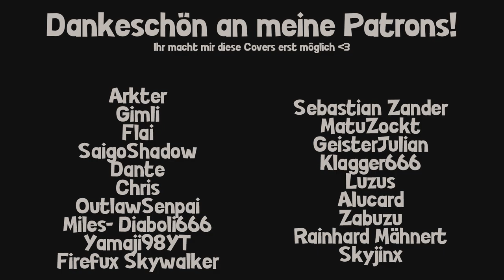HoloBass (feat. Amelia Watson) - Pop on Rocks『Cover』| Jinja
Mein kleines Spaßcover zum Pop on Rocks Song von HoloBass! owo

Ich hatte einfach mega Bock, das hier aus Spaß mal zu covern und das ist dabei rausgekommen! XD Ich hoffe, ihr könnt darüber genauso sehr lachen wie ich :'D
Am Ende diesen Monats kommt noch das "Hauptcover", dann auch wieder mit fettem Video und eigenen Lyrics, was man auch auf Spotify hören können wird! ^^
Da ich bei diesem einfach auf die originale Instrumental gesungen hab, wird es nicht auf Streamingplattformen verfügbar sein.

❏　Original Title ::　Pop on Rocks
❏　Lyrics based of :: "Fox in Socks" (Dr. Seuss)
❏　Original Vocals ::　 Amelia Watson (HololiveEN)

Kommt mich doch besuchen! (⁎˃ᆺ˂)